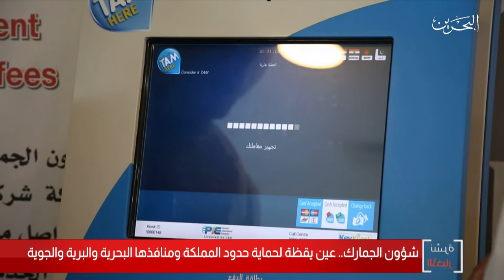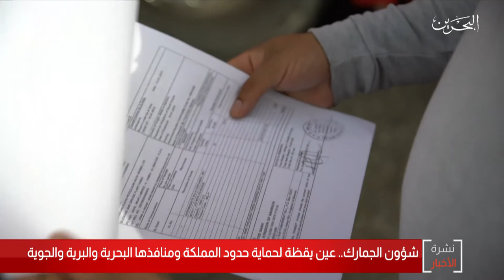البحرين مركز الأخبار : شؤون الجمارك عين يقظة لحماية حدود المملكة ومنافذها البحرية والبرية والجوية